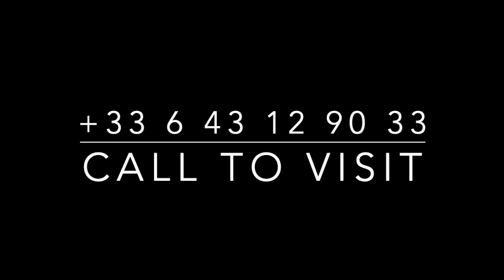Charming & well priced Parisian flat in 9th arrondissement, 2-3 bedrooms, parking optional !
€799,000—Situated between Cadet, Saint-George and Anvers, a beautiful 2-3 bedroom flat in a 1890 building (without elevator) on the courtyard side. Windows in each room, this flat is sunny and calm. Consisting of a large modern kitchen with a dining space, a living room, two large bedrooms and a small room that could be used for a child, an office, or dressing which leads to the bathroom, the WC is separate. No work required, there's parquet, mouldings and an optimized floor plan to have 4 functional rooms. This apartment, which is sold as an SCI is completed with a cellar and has there's the possibility to buy a parking space in the neighbourhood.